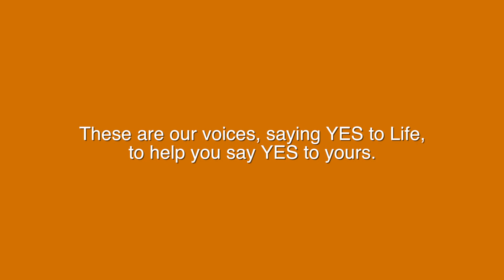Mary Esther - Resource for Recovery - CALL2TALK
Call2Talk is a confidential mental health and emotional support call line that assists individuals and families through stressful times in their lives, helping the despondent and those who may be suicidal.When calling Call2Talk, those who are struggling with mental health concerns have a safe place to call and will be encouraged to discuss their current experience. Some callers even talk openly about their thoughts of suicide and are in search of options.  By sharing their personal stories of tragedy, recovery, despair and grief, callers feel relief, comfort and hope.